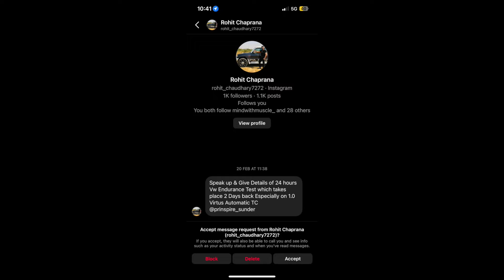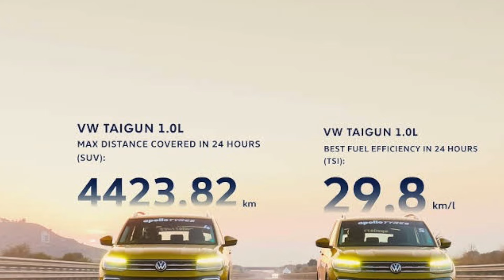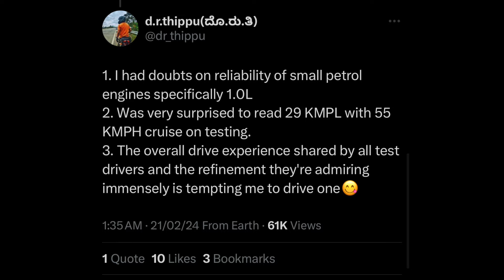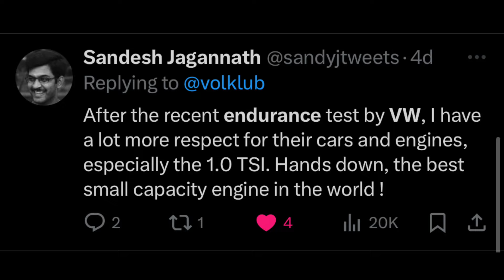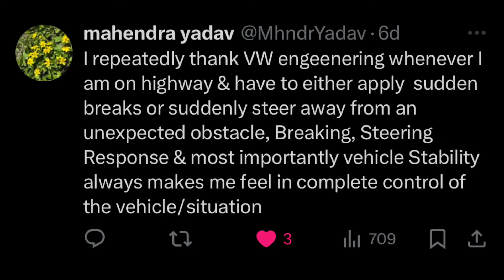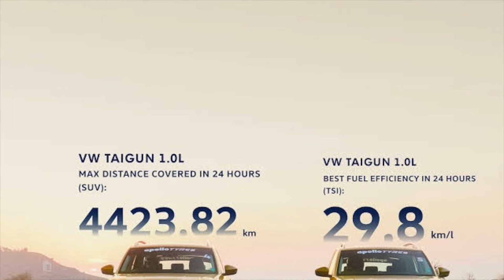Stylish and Unstoppable: VW Virtus 24-Hour, 4600 Km ENDURANCE Expedition!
Unprecedented Feat: Evo India's Triumph in Sedan Endurance as Volkswagen Virtus 1.5 GT Conquers 24-Hour Marathon at NATRAX, Pithampur, Madhya Pradesh

On February 17, 2024, at 2:00 p.m., Evo India embarked on an extraordinary journey at NATRAX in Pithampur, Madhya Pradesh, aiming to set a new standard for sedan endurance. Behind the wheel of the robust Volkswagen Virtus 1.5 GT, the team delved into an intense 24-hour expedition, pushing the limits of both man and machine.

The clock kept ticking until February 18, 2024, at 2:00 p.m., when Evo India concluded their remarkable journey after covering an astounding 4654.48 kilometres. This outstanding achievement secured the record for the 'maximum distance covered in 24 hours by a sedan.' Throughout the marathon, the Virtus 1.5 GT showcased its reliability, with pit stops only for essential driver changes and refuelling.

Join us in reliving the triumph, as Evo India, with sheer determination and the Volkswagen Virtus 1.5 GT's exceptional performance, etched a new chapter in the history of sedan endurance on February 18, 2024.

Sony a7C
Rode Wireless Go 2 Mic